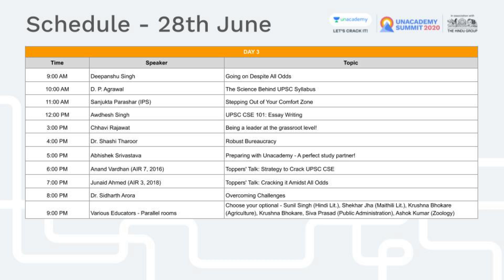Unacademy UPSC Summit 2020 | Deepika Reddy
✿ UPSC CSE 2020 Special Daily Questionnaire Series:
05:00 AM - Daily Current Affairs Questions by Sumit Sir
06:00 AM - UPSC In Depth by Durgesh Sir
07:00 AM - Mock Test for UPSC Prelims 2020 by Sumant Sir

✿ UPSC CSE 2020 Morning Shows:
08:00 AM - Current Affairs Show by Sumit Sir
09:00 AM - The Hindu Editorial by Ashirwad Sir

✿ UPSC CSAT 2020 (General Studies Paper-II):
10:00 AM - English by Akanksha Ma'am (Mon & Tue)
10:00 AM - Maths & Reasoning by Sahil Sir (Wed, Thur & Fri)

11:00 AM - Economics by Ashirwad Sir
10:00 PM - NCERT by Rajni ma'am

02:00 PM - World Geography by Sumit Sir
03:00 PM - Science & Tech by Sandeep Sir
04:00 PM - Polity by Pawan Sir
06:00 PM - Ecology by Rohan Sir
07:00 PM - Ancient History by Durgesh Sir

03:00 PM - Economy by Sandeep Sir

✿ UPSC Edge 2020 (General Studies Paper-I) (Tuesday, Thursday):
02:00 PM - Environment and Ecology by Sumit Sir
04:00 PM - Polity, IR, Report & Indices by Pawan Sir
06:00 PM - Geography by Rohan Sir

✿ Other Special Classes:
07:00 PM - Modern History Storytelling (Tuesday, Thursday)
09:00 PM - UPSC Mentor by Pawan Sir (Monday to Friday)

✿ Weekend Special Classes (Sat & Sun):
08:00 AM - Current Affairs by Sumit Sir
09:00 AM - The Hindu Editorial by Ashirwad Sir
10:00 AM - Current Affairs by Sumit Sir (UPSC Edge)
12:00 PM - Mock Test Marathon by Sumant Sir
04:00 PM - Prelims Quick Revision by Durgesh Sir

✿ Weekend Special Classes (Saturday):
03:00 PM - Special event by Sandeep Sir
06:00 PM - Yojana Magazine by Durgesh Sir
09:00 PM - Weekly Current Affairs Roundup by Pawan Sir

✿ Weekend Special Classes (Sunday):
03:00 PM - Science Reporter by Rohan Sir
05:00 PM - Kurukshetra Magazine by Rohan Sir
09:00 PM - Parliament Ki ABC by Pawan Sir

1. One Subscription, Unlimited Access
2. Learn from your favorite teacher
3. Real time interaction with teacher
4. You can ask doubts in live class
5. Limited students
6. Download the videos & watch offline